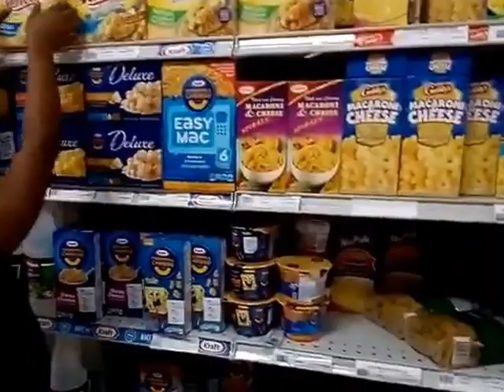Kayla and mommy - Kayla goes shopping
Kayla and mommy goes shopping